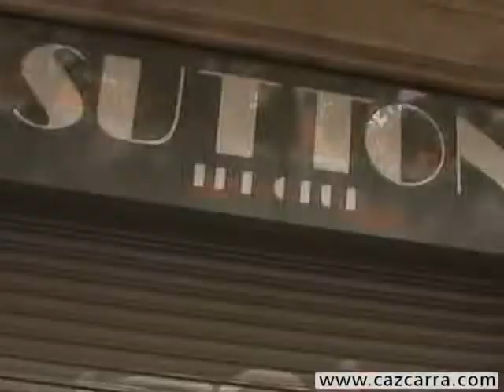Gala de Peluquería creativa con maquillajes corporales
Creaciones originales, peinados imposibles!! En la Gala de peluquería creativa con maquillajes corporales.